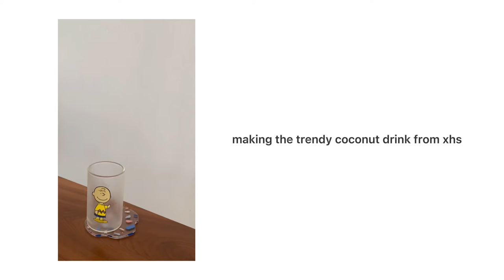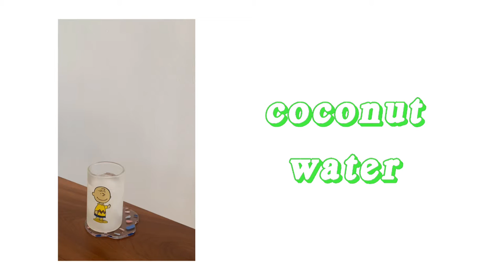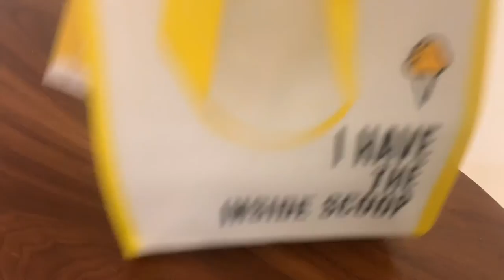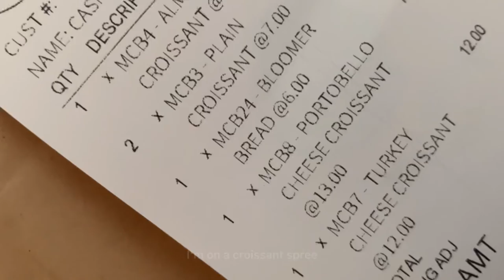vlog{5} Croissant Spree??? Latte Art Practices & Lots of Good Food 💙 | choochoofilms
vlog{5}
August 23 - August 27
Lots of foodddddddddddd and latte art practices. 🤣